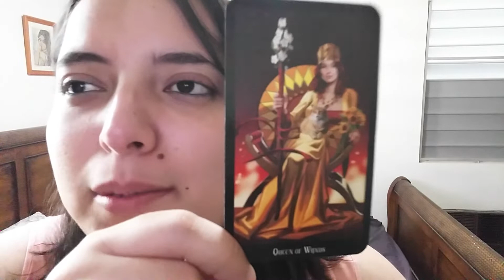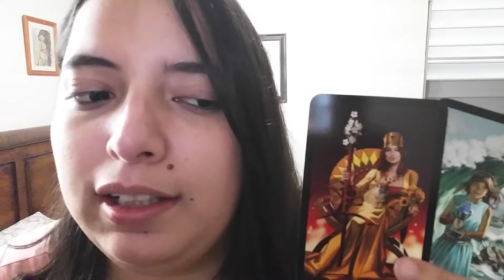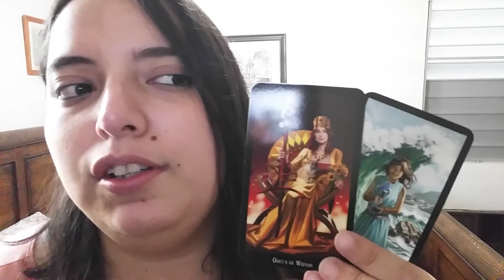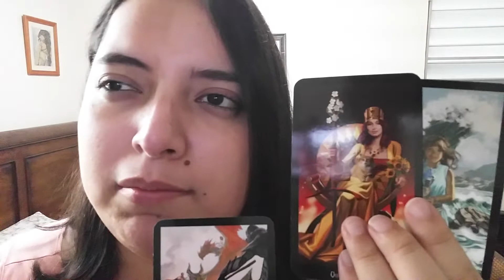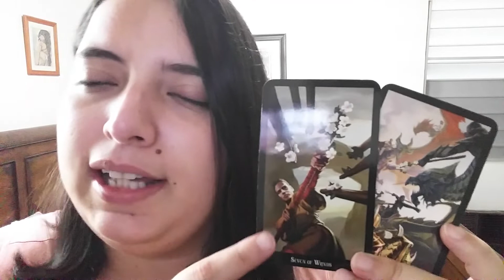Taurus DECEMBER 2020 WEEKLY LOVE READING 7th-13th "Different Level Of Thinking"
Taurus love reading December 2020